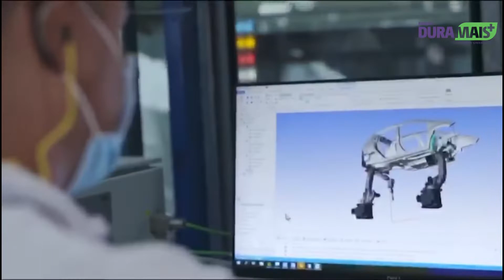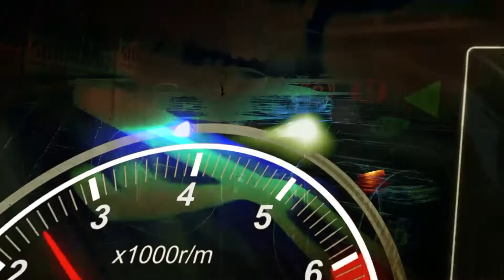Veja o novo Citroen C3 aqui no CARROS&CIA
O novo Citroen C3 vem aí. Veja como ele é fabricado